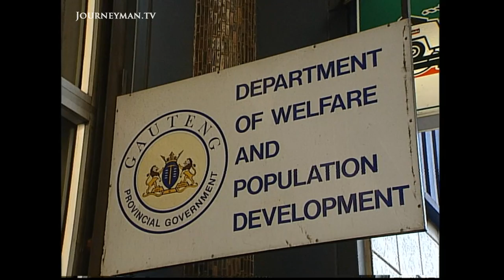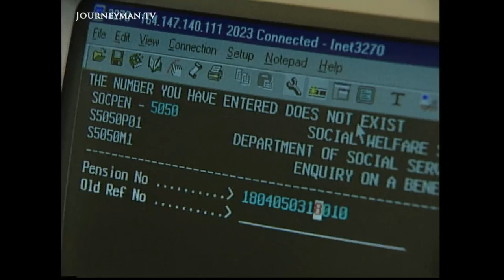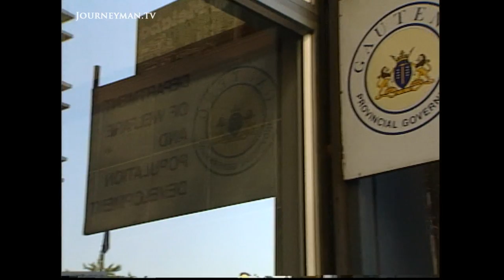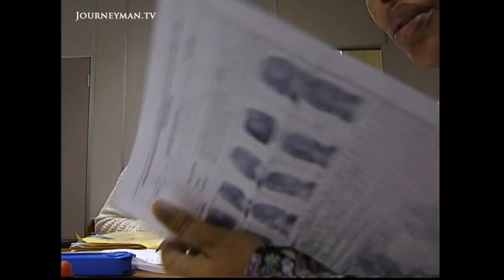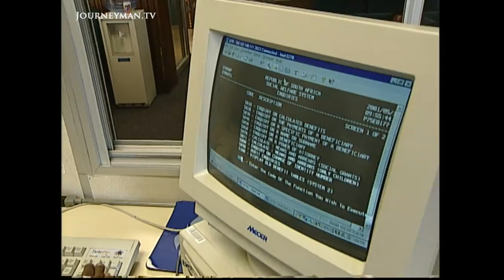South Africa's New Bureaucratic Pension Scheme Causes Distress (2001)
Wither The Old? (2001): South Africa has recently changed how pensioners receive their pension, and in effort to make the system more efficient and less open to corruption. The transition for some however has been far from smooth.

Can society be judged on the way it treats its elderly? If so, South Africa may need a little more compassion. Even after lengthy and confusing bureaucratic wrangling, there is a great number of elderly people who remain unregistered for the new privatised pension scheme. Many pensioners have been waiting for months for their payouts. SABC Special Assignment follow two families who have been grossly affected by the change.

Produced by SABC Special Assignment - Ref. 1056